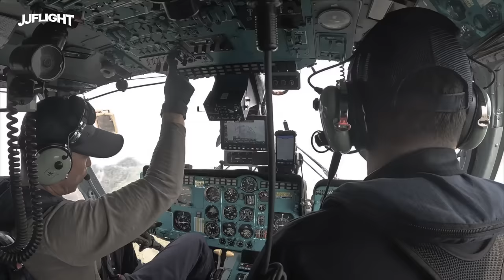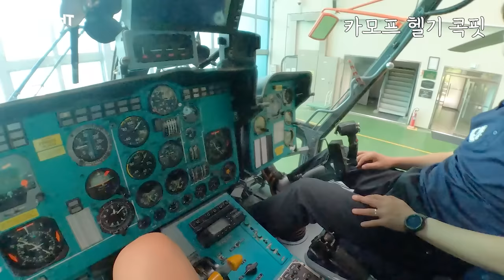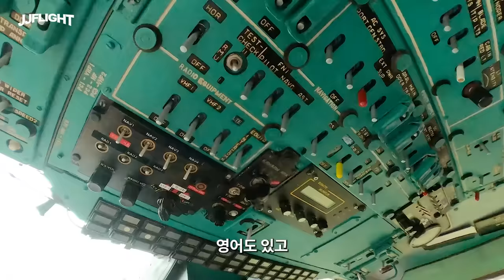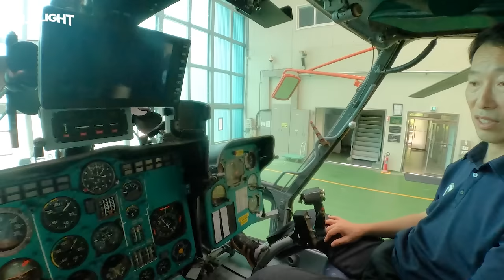초대형 산불 헬기 탑승기 - 산림항공본부 (3)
산림청 산불진화 헬기 내 외부 완벽 공개